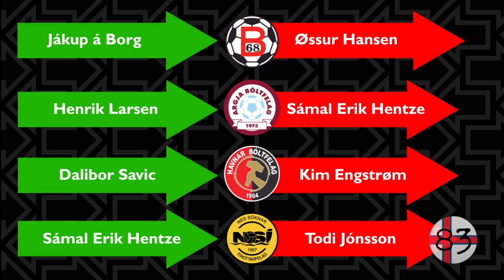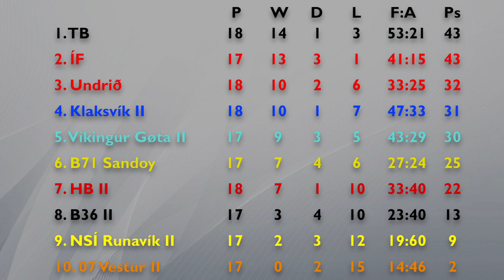9In90 | 2022.2 – Relegation Rumble & Todi Toddles Off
Two thirds of the way through the season! Is it all settled at the top? Quite possibly, but there's some surprising stories at the bottom of the league and we're in for one of the tightest relegation fights in years!

Quick post-upload note: ÍF should have 42 points, not 43. You probably wouldn't have noticed if I hadn't said.